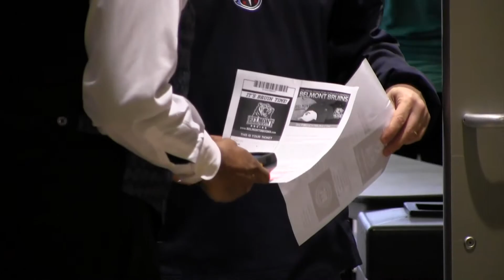Belmont World Record Attempt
Watch as Belmont Athletics attempts to set a new Guinness World Record for Most Pieces of Candy Opened at the Same Time in January 2015!  Thanks to Goo Goo Clusters for providing the wrappers to open!